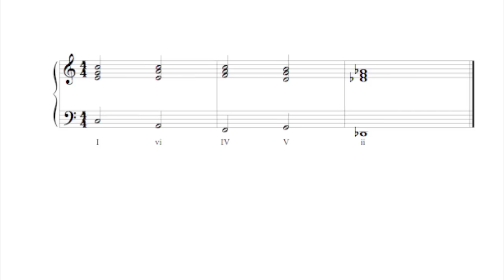Fig. 7 - Deceptive Cadence Example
This video is about Fig. 6 - Deceptive Cadence Example